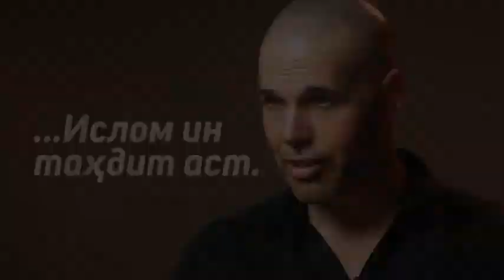Киссаи Йорам, Ван Клаверен.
исламский видео топ 5
исламский видео топов
исламские новости
исламские программы
исламские ученые
исламские государства
исламские короткие видео
исламский мир
исламские игры
видео про ислам
исламский видео топ гир
ислам история до слез
исламский история
ислам история
исламские интересные истории
исламский видео топ жж
исламские традиции
ислам урок
исламский видео топ кот
познавательные видео про ислам
исламские игры 2022
исламский видео топ программ
исламские видеоролики
исламский проповедник
исламская викторина
исламские цитаты
ислам истории
исламские цитаты со смыслом
ислам дрю
ислам в голландии
исламский видео топ 10
исламский видео топ 20
исламский видео топ 40
исламская история
ислам ру
ад мусульман
ислам и космос
артур ислам
все о исламе
в исламе
видео про ислама
д м
давах
ислам озвучка
юмор в исламе
заповеди мусульман
зарождение ислама
ислам начало религии
ислам добро
к исламу
коране
лекция исламский
мусульманство
мусульман
мусульмане
ислам и наука
новости ислама
о исламе
интересные факты о исламе
о коране
озвучкер ислам
про ислам видео
религиозные видео
самое тяжелое имя
топ факт
топ 10 болезней
топ тюрем
ученые мусульмане
учёные ислам
ученые ислама
фильмы исламский
фильмы про ислам
фильмы про ислама
христианство против мусульманство
христиан мусульман
шокирующие факты
я мусульман
аниме про ислам
я принял ислам
3д ислам
топ 5 сильных мусульманских стран
5 сильных мусульманских стран
5 столпов ислама
топ 10 истории